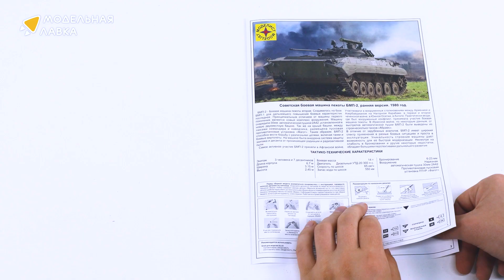Распаковка сборной модели Советская гусеничная боевая машина пехоты БМП-2 Ранняя версия от Моделист.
Распаковка сборной модели Советская гусеничная боевая машина пехоты БМП-2 Ранняя версия от производителя Моделист.

Масштаб - 1:72